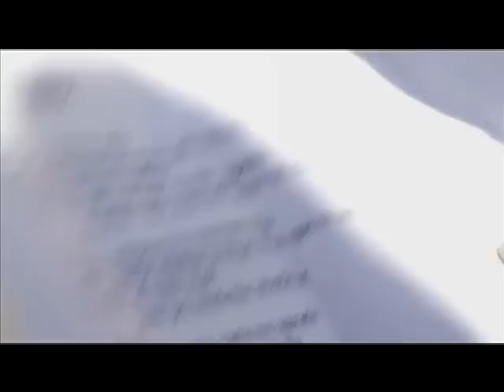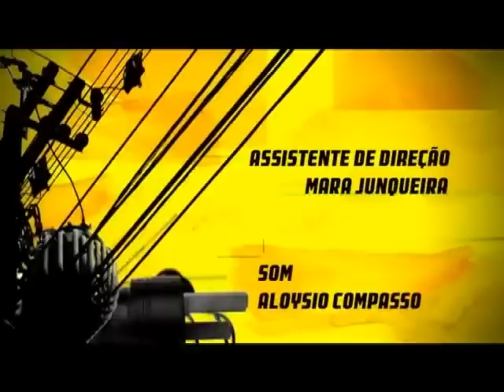CONEXÕES URBANAS - POLÍCIA - PARTE 03 DE 03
A partir de 23 de outubro foi dada a largada para a segunda temporada do Conexões Urbanas no Multishow. As gravações tiveram início em setembro e o programa voltou ao ar dia 23 de outubro, sempre às sextas-feiras, às 23h. Nesta temporada, com 13 episódios, o coordenador-executivo do AfroReggae, Jose Junior, mostra de perto o conflito nas favelas do Rio - sob o ponto de vista da polícia e do bandido. Entre outros temas, o programa aborda ainda a pirataria sob o prisma da inclusão, o jornalismo em áreas de conflito, a importância dos negros na moda brasileira, o genocídio em Darfur, no Sudão e o trabalho desenvolvido pelo Nós do Morro, que há mais de 20 anos promove acesso à arte a e cultura.

O Conexões é apresentado por Jose Junior. Rafael Dragaud assina a direção e a produção é do AfroReggae. O programa aborda temas complexos de forma descontraída.

O Programa Conexões Urbanas vai ao ar no Multishow todas as sextas-feiras às 23h.

Patrocínio: Banco Real/Grupo Santander, Petrobras e Governo do Estado do Rio de Janeiro

Edição do Programa: Multishow